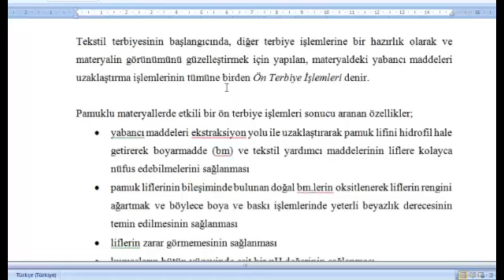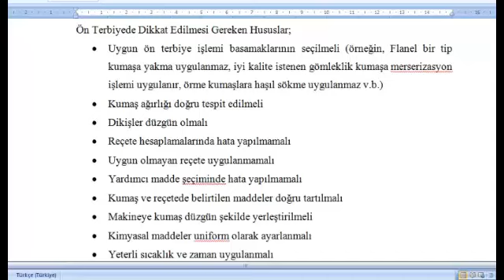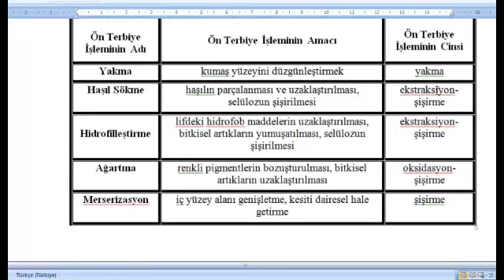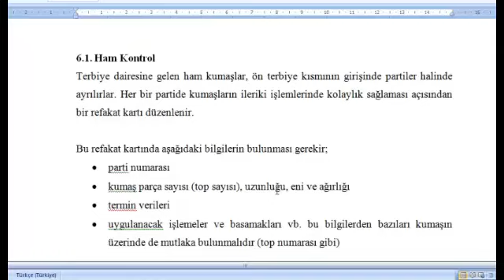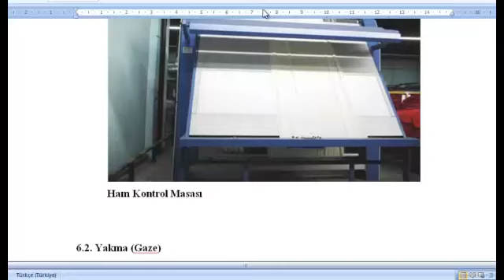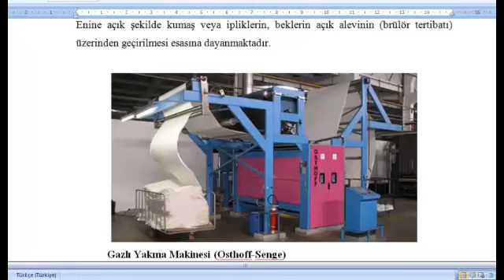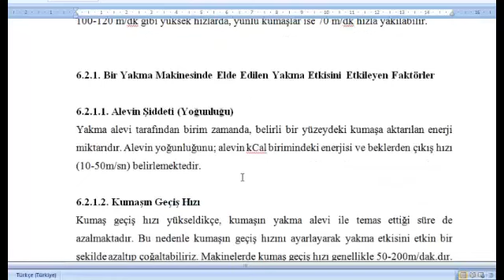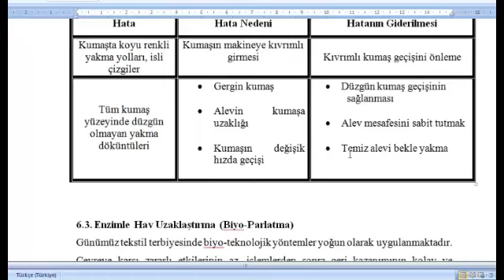Pamuklu Mamullere Uygulanan Ön Terbiye İşlemleri Yakma İşlemi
Bu video da ders anlatım videolarına erişebilirsiniz. İyi dersler..